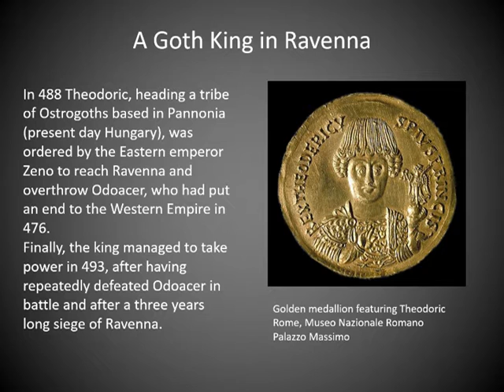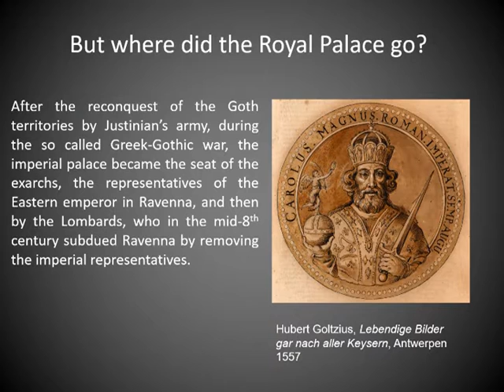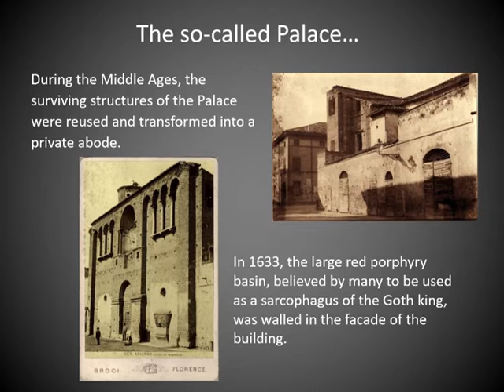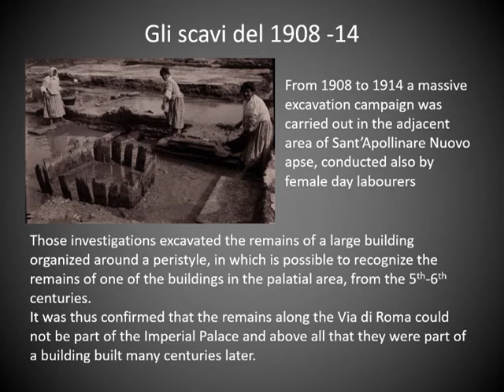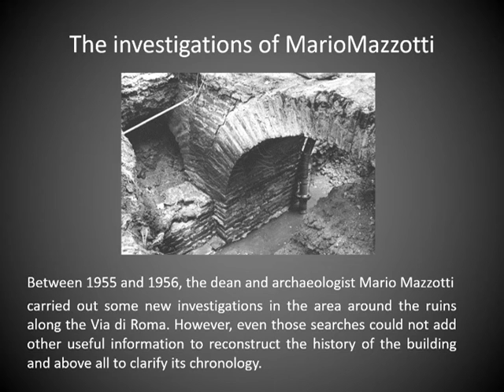Palace of Theodoric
The so-called Palazzo di Teodorico is the only surviving architectural testimony of the eighth century AD. of Ravenna and on the first floor hosts a selection of floor mosaics belonging to what was the most notable discovery of the early 1900s in the surrounding area: the ancient palace area of ​​the imperial city.

The portion of the building identified as the narthex and facade of the church of San Salvatore Ad Calchis (8th century AD) remains visible today from the ancient palatial area of ​​the imperial city, of which the foundations of the main body are also preserved.

Thanks to the twentieth-century restorations by Corrado Ricci, the first superintendent of Italy, today the structure, in particular the façade consisting of a double wall, is once again legible in its original appearance: on the ground floor with the portal and the two pairs of arches and on the upper floor the imposing niche with the mullioned window flanked by two symmetrical series of blind arches.

Before the restoration work, the external facade on Via di Roma was completely walled up and from 1633 on the right side it incorporated the porphyry basin, the sarcophagus of the Ostrogothic king, which is located inside the upper cell of the Mausoleum of Theodoric.

The rear part is characterized by symmetrical stairways that connect what must have been the narthex of the church with the environment on the first floor: one was completely rebuilt by Ricci, of the other only the foundations and some wall traces remain. The large arch that connected this access structure to the basilica body of the church is imposing and evocative.